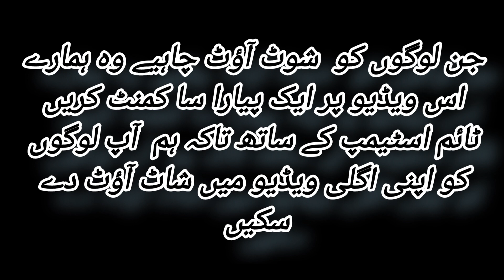Eid ul Azha Special Recipes| Mutton Kofta curry | Mutton Koftas | Mutton Pulao | yummy Mutton Pulao